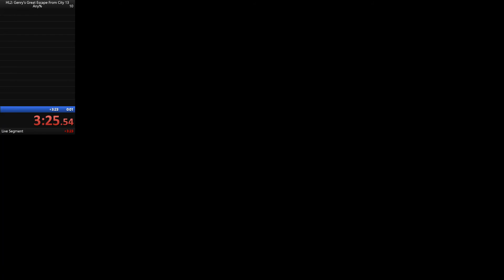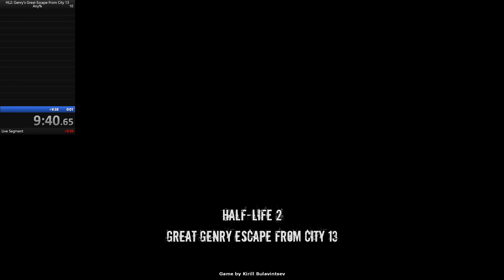Speedrunning the worst half life mod(9:40 NEW PR)